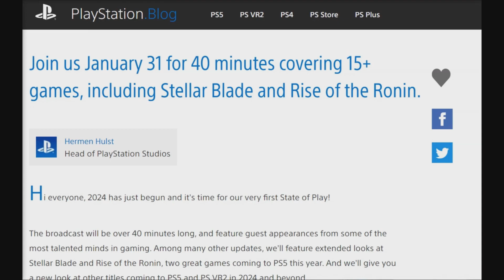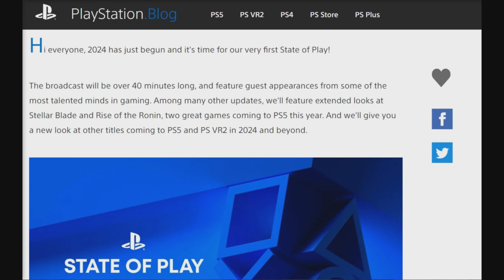PlayStation NEW State Of Play Coming In Two Days! Here's Everything You Need To Know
Well its Official! New Playstation State of Play Is Coming on January 31st and with it some Amazing Games More Lets Talk About it, heres everything you need to know! now kick back relax and. enjoy.

🎬TIMESTAMPS
0:03 Intro
Outro